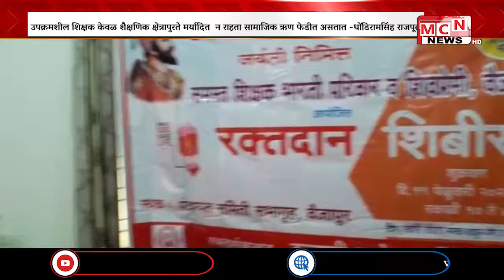उपक्रमशील शिक्षक केवळ शैक्षणिक क्षेत्रापुरते मर्यादित न राहता ते छत्रपती शिवाजी महाराज यांचा आदर्श